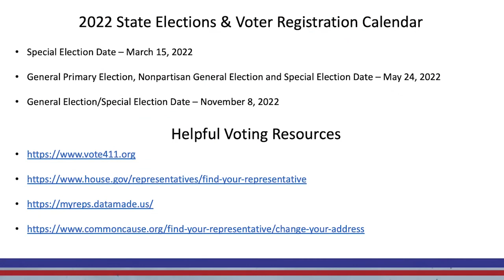LIFT EVERY VOICE: UNBLOCK THE VOTE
In honor of Black History Month, WarnerMedia's Black Empowerment Business Resource Group partnered with WarnerMedia News & Sports DEI to host LIFT EVERY VOICE: UNBLOCK THE VOTE on Tuesday, February 15 at 1pm ET. This powerful, exclusive discussion was moderated by CNN's Abby Phillip, featured Turner Sports NBA Analyst Isiah Thomas and focused on voting rights and voter suppression in America.